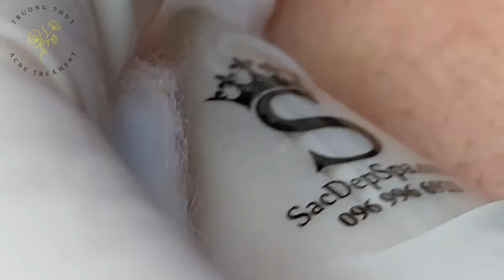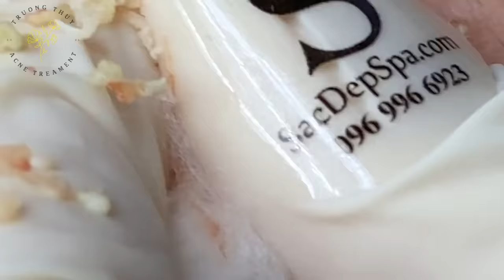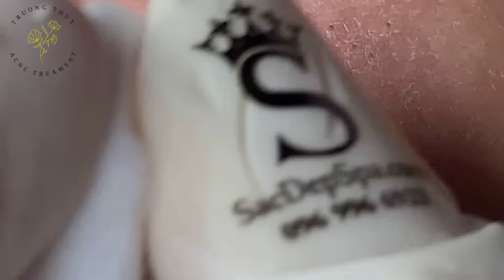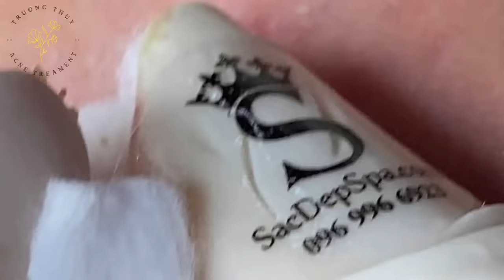Satisfying Relaxing with Sac Dep Spa Video (#269)